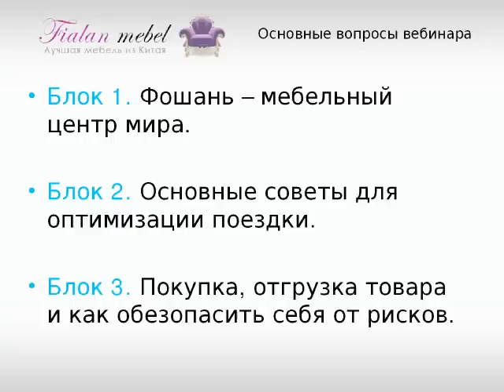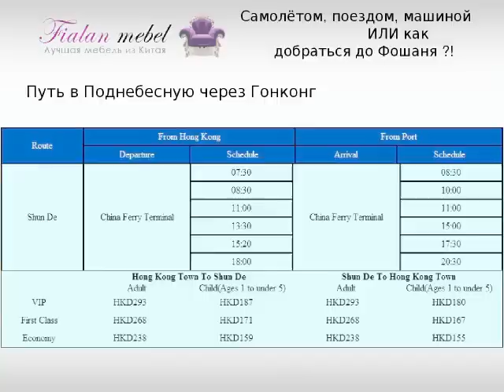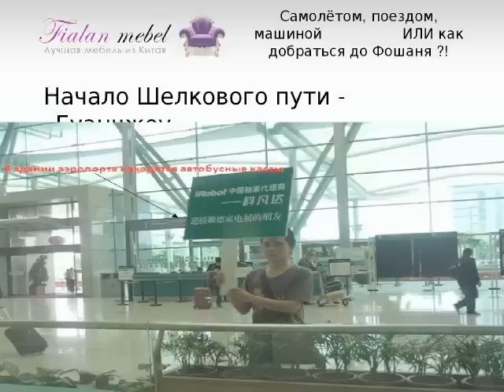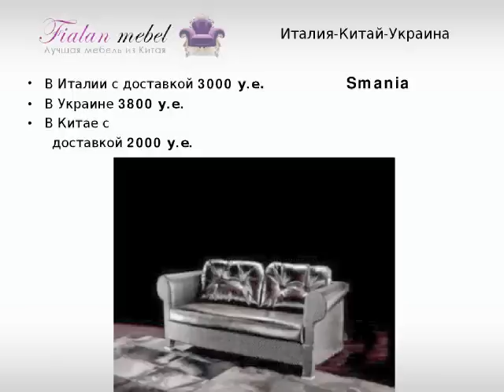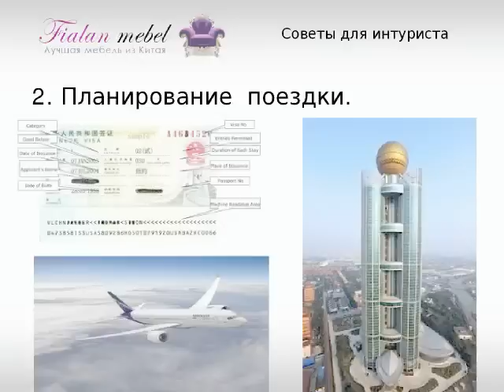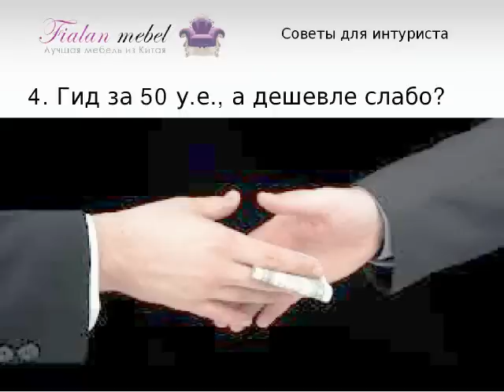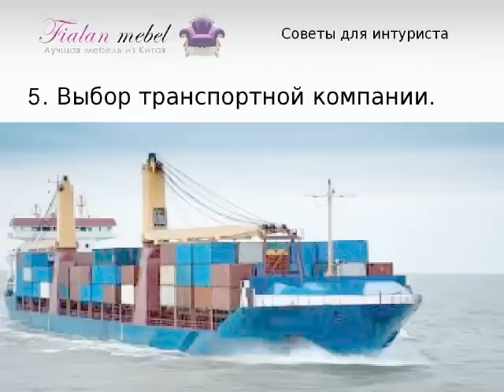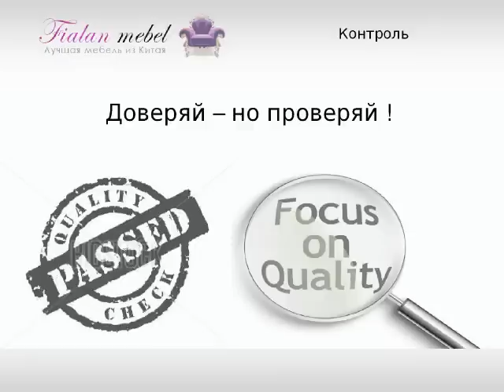Вебинар «Итальянская мебель по китайским ценам»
Организатор: Первый международный портал вебинаров